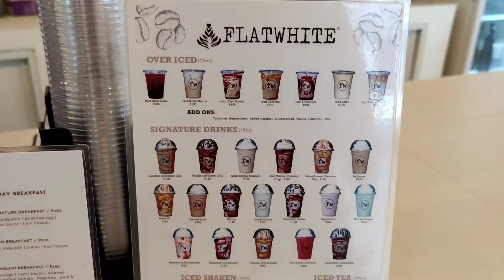Allyventures Coffee Shops | Flat White Coffee in Rosario Batangas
📌Flatwhite Cafe Rosario

📌Get to know me:
Hello! My name is Ally and on this channel, you'll see videos about random vlogs, get ready with me, a little review here and there, and  how I go by everyday. Thanks for basically checking out my video and hope you enjoy your day!